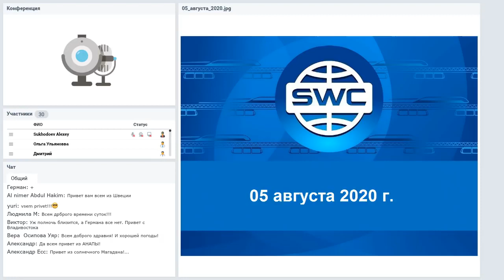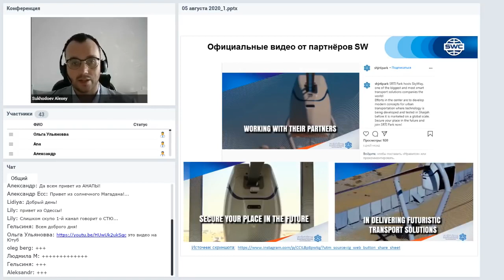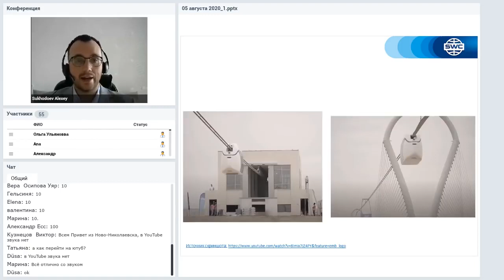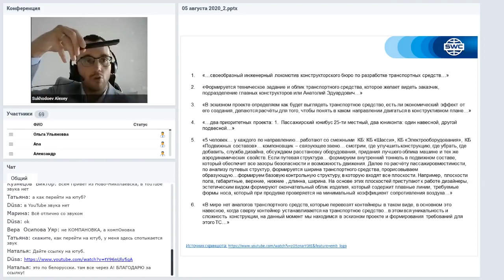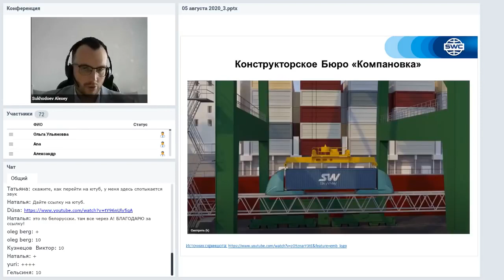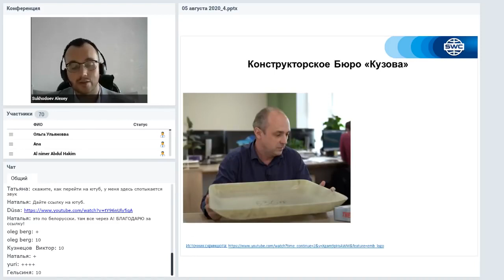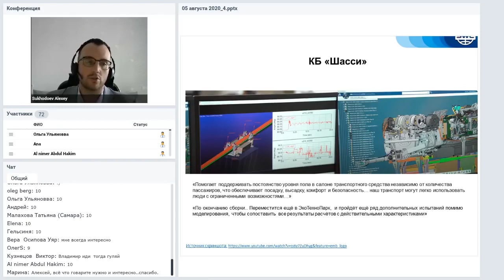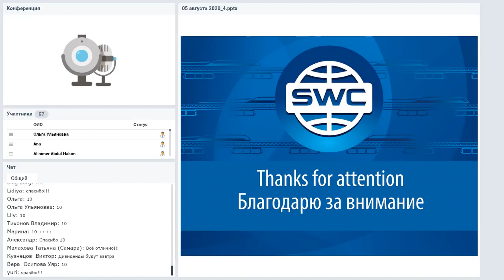05 08 2020 - Все самое интересное и актуальное в мире SWC - Ведущий А. Суходоев